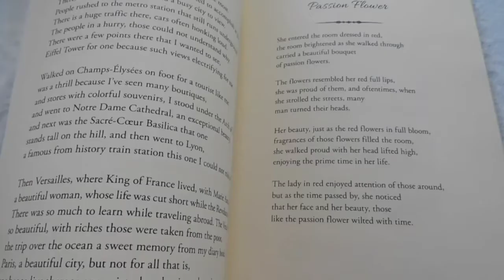Motivation ki definition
motivation search se nhi khud mein hota hai

sahil -factee
I am create fact videos